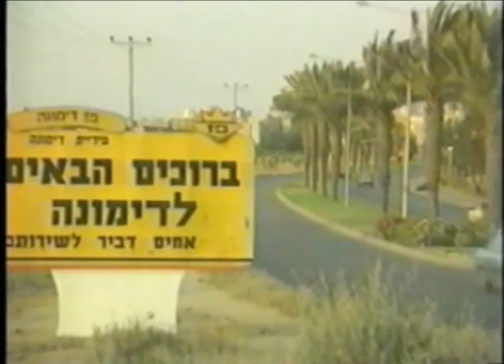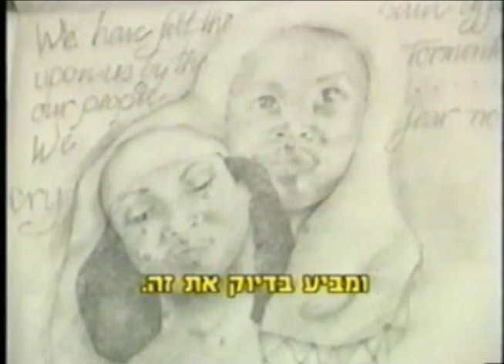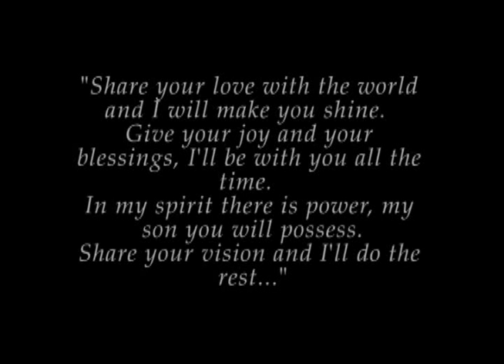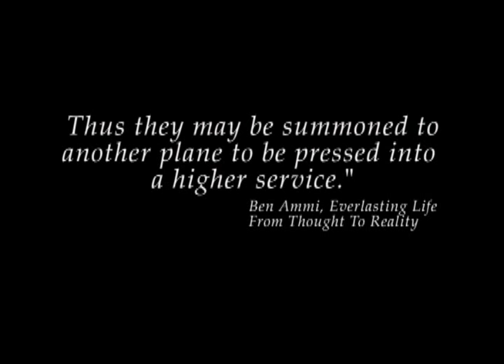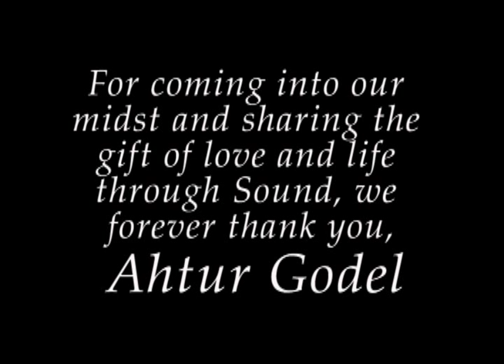THE MAESTRO, Ahtur Godel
My small tribute to a truly beloved friend, brother and servant, Ahtur Godel.  Master musician, I would put his skill on par with the likes of George Benson, Tuck Andress, Wes Montgomery, etc.  Stevie Wonder can testify!